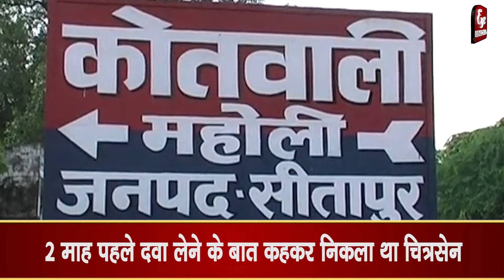Sitapur-गुमशुदा अधेड़ की खबर मिलते ही पहुंची Poilce